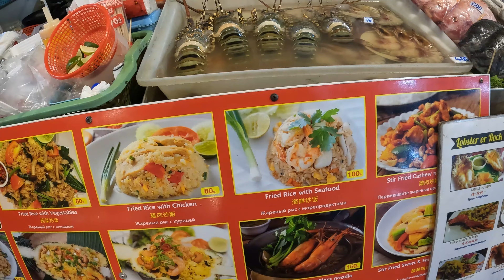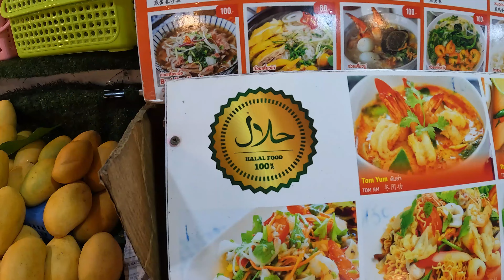ফুকেটে কোথায় থাকবেন, কোথায় খাবেন । হালাল খাবার ফুকেট, থাইল্যান্ড - Cheap Food & Resort in Phuket 🇹🇭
এই ভিডিওতে থাইল্যান্ডের ফুকেটে একটি রিসোর্টের সাথে পরিচয় করিয়ে দিবো যেখানে আপনারা মাত্র ৫০০ বাতে থাকতে পারবে। সেই সাথে একটি মার্কেট ঘুরে দেখাবো যেখানে নিজের পছন্দমত খাবার রান্না করে খেতে পারেন সর্বনিম্ন ৬০ বাতে।